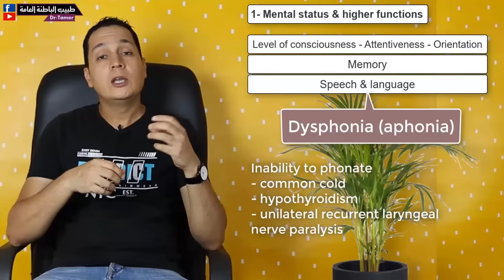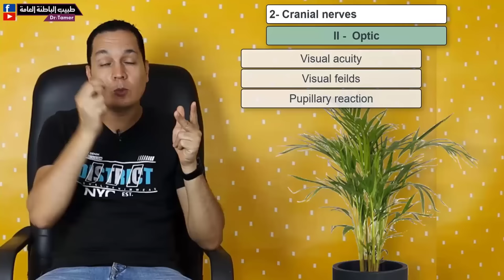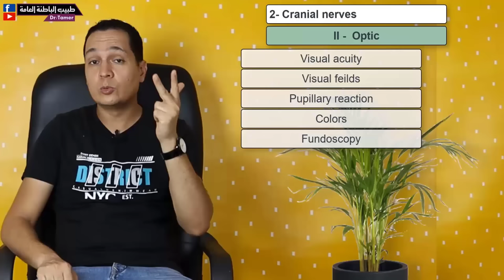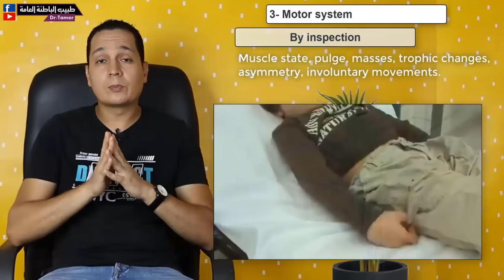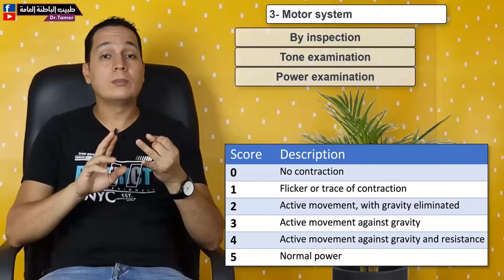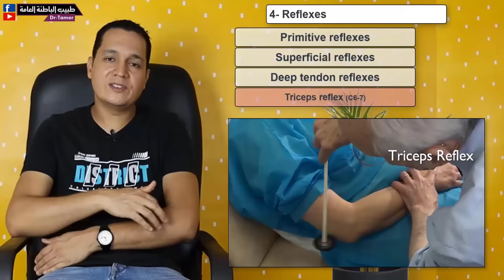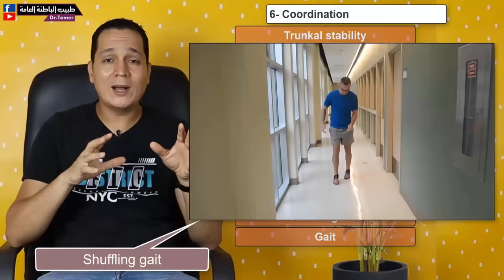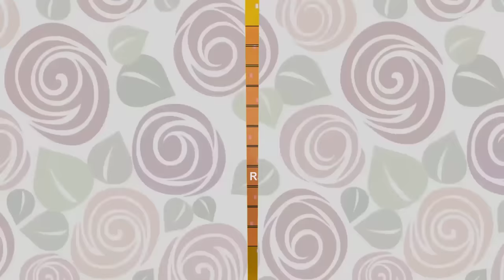CNS examination / كيف تفحص حالة مخ وأعصاب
لدعم القناة بشكل مباشر انضم للاعضاء المنتسبين:
HOW TO EXAMINE A CNS CASE :
includes ( assessment of mental status and higher brain functions - examination of cranial
nerves - motor system examination - examination of reflexes ( primitive, superficial and deep
tendon reflexes) - sensory system examination - coordination - meningeal signs)
0:00  المقدمة
3:01 Mental status & higher functions
10:50 Cranial nerves
32:58 Motor system
39:43 Reflexes
48:26 Sensation
56:13 Coordination
1:01:24 Meningeal  signs

القناة تحتوى على المزيد من الفيديوهات التعليمية للاطباء حديثى التخرج والامتياز .. وفيديوهات الطوارئ طبعا
كيف تتعامل مع غيبوبة السكر المرتفع والمنخفض فى الطوارئ .. والضغط فى الطوارئ .. والازمات القلبية . ولدغة الثعبان . وعضة الكلب .. والعقرب .. والصعق الكهربائى ..
والاجهاد الحرارى .. والم الصدر .. وغيرها وغيرها من المواضيع الهامة للاطباء حديثى التخرج